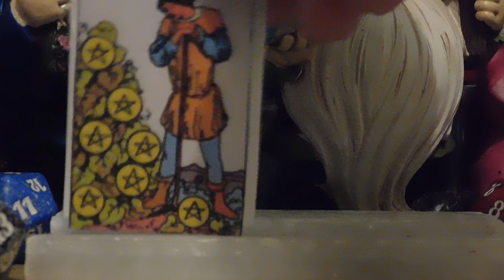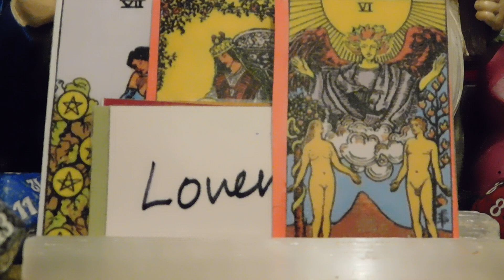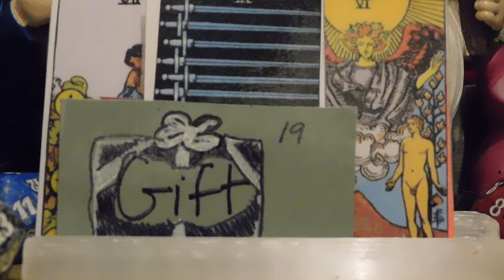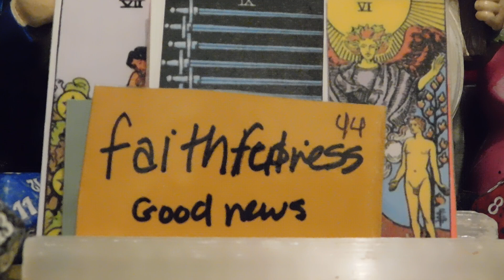Fishing for comments- money tarot reading